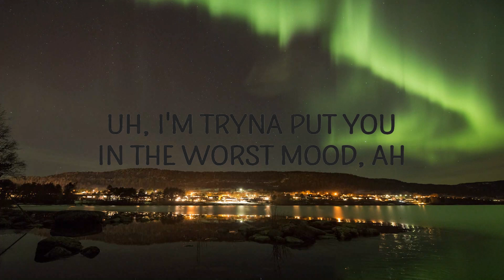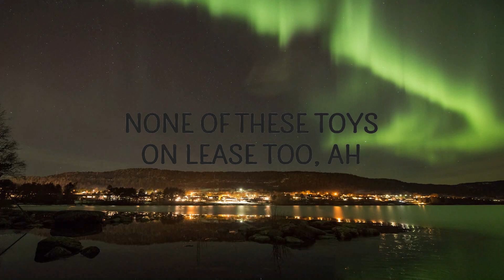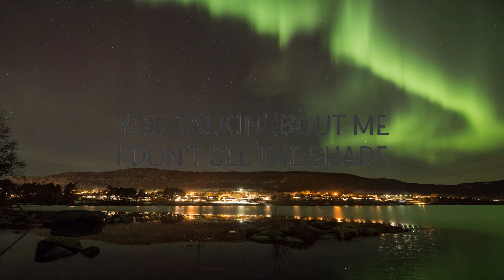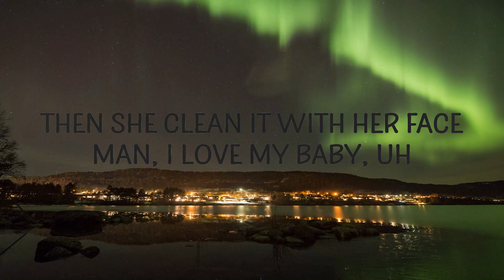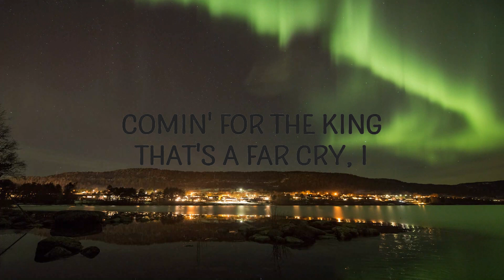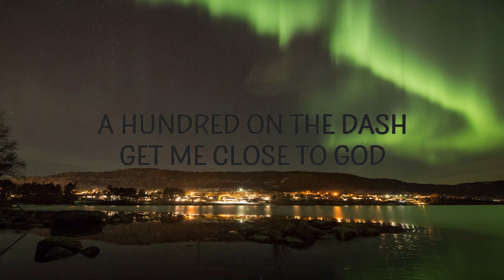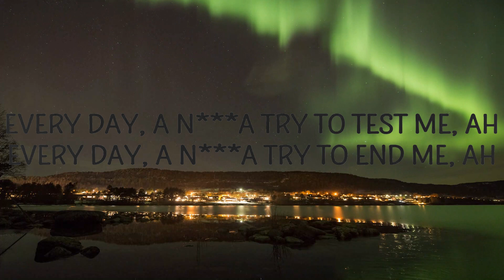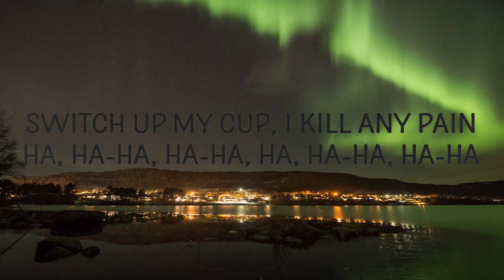The Weeknd - Starboy ft. Daft Punk |15min Top Version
The Weeknd - Starboy ft. Daft Punk

(Lyrics):
[Intro]
Ayy

[Chorus]
(Ha-ha-ha-ha-ha, ha-ha-ha-ha-ha)
Look what you've done
(Ha-ha-ha-ha-ha, ha-ha-ha-ha-ha)
I'm a motherfuckin' starboy
(Ha-ha-ha-ha-ha, ha-ha-ha-ha-ha)

[Chorus]
(Ha-ha-ha-ha-ha, ha-ha-ha-ha-ha)

[Chorus]
(Ha-ha-ha-ha-ha, ha-ha-ha-ha-ha)
(Ha-ha-ha-ha-ha, ha-ha-ha-ha-ha)
I'm a motherfuc